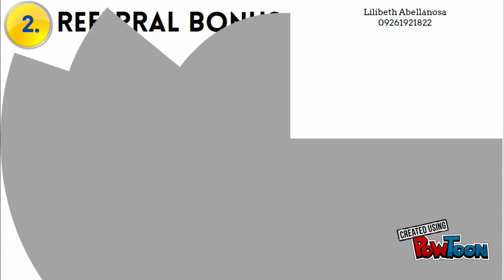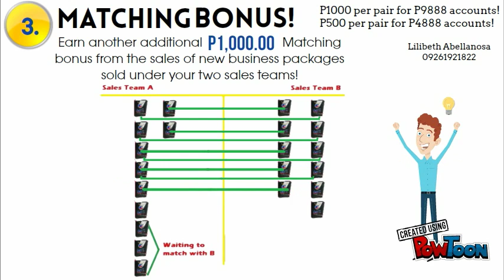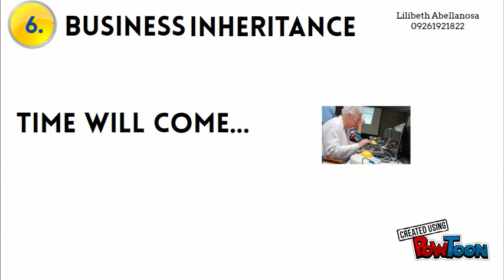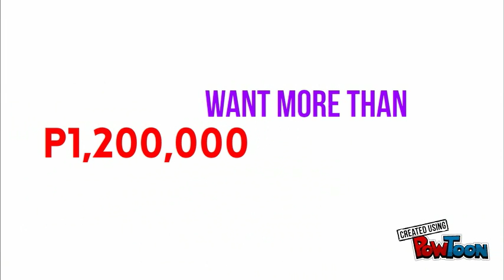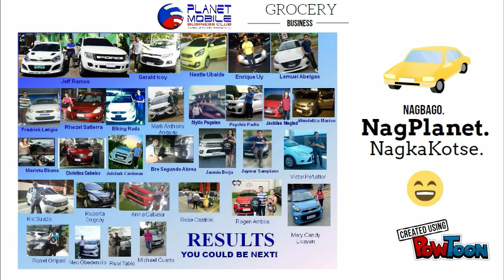Grocery Business by Lilibeth2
Copy (21) Business Awareness Presentation part 2-- Created using PowToon -- Free sign up -- Create animated videos and animated presentations for free.  PowToon is a free tool that allows you to develop cool animated clips and animated presentations for your website, office meeting, sales pitch, nonprofit fundraiser, product launch, video resume, or anything else you could use an animated explainer video. PowToon's animation templates help you create animated presentations and animated explainer videos from scratch.  Anyone can produce awesome animations quickly with PowToon, without the cost or hassle other professional animation services require.